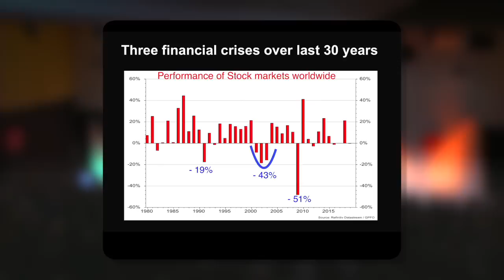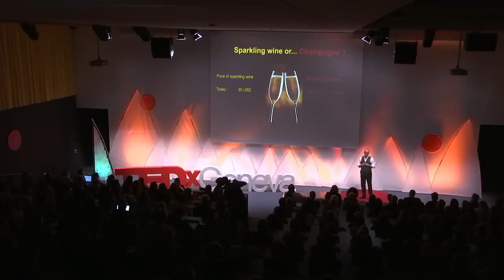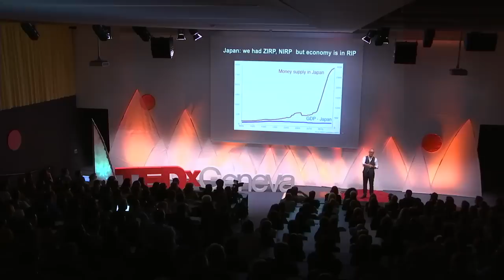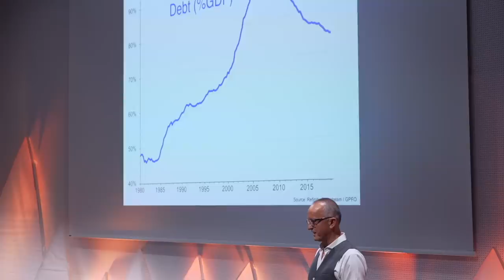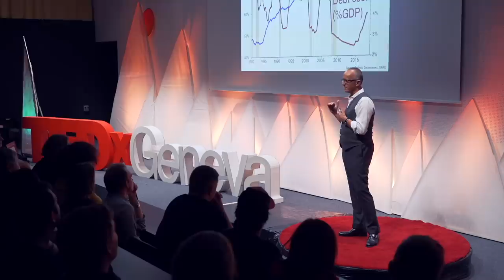How to avoid the next financial crisis? | MICHEL GIRARDIN | TEDxGeneva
Over the last 6 centuries, financial
crises occur for almost always the
same reason: we increase our
debts to unsustainable levels, be
it in the government, corporate or
households sectors.
The problem is that no financial
institution is willing to tackle
credit bubbles before they burst
into severe recessions. Central
Banks are only ready to intervene
once financial crises take place
rather than prior to them. Their
main justification for doing so lies
in the difficulty of measuring excessive
indebtedness. The problem
is that there is no guarantee
whatsoever that the massive
liquidity injections by the Central
Banks post financial crisis will
be effective in jumpstarting the
economies away from recession.
Detecting bubbles is no easy task
but not an impossible one. In this
talk, I show some simple measures
to assert whether debt has
indeed become unsustainable. A dual Swiss and French citizen, Michel Girardin teaches Economics and Finance at the University of Geneva.

His video course on investment management ranks no 1 in popularity out of 980 Massive Open Online Courses (MOOCs) in Business on Coursera’s platform and has been followed by more than 650’000 students worldwide since 2016.

He holds a PhD and a B.A in Economics from the University of Lausanne as well as a Master of Science in Economics from the London School of Economics.

Michel has more than 25 years’ experience as Chief
Economist and Chief Investment Officer in the Swiss private banking sector. In 2012, he was included in Bilan magazine’s ranking of the 50 most influential personalities of the Swiss financial sector. This talk was given at a TEDx event using the TED conference format but independently organized by a local community.